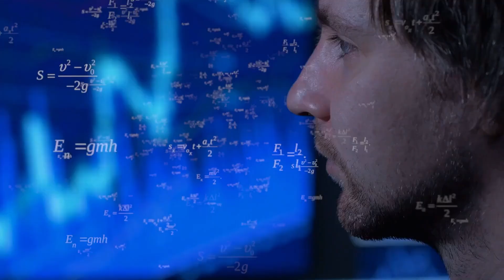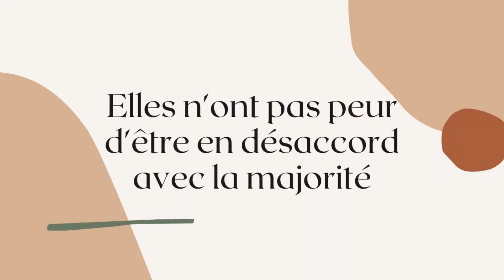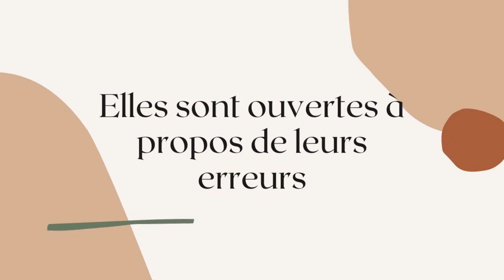Des Secrets de Génies Révélés: 7 Habitudes Qui Transforment Votre Vie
Dans cette vidéo, nous allons vous révéler 7 habitudes qui vous aideront à transformer votre vie et à atteindre vos objectifs. Ces habitudes ont été adoptées par des personnes intelligentes et réussies, et nous sommes convaincus qu'elles vous aideront également à améliorer votre vie.

Dans cette vidéo, vous découvrirez des secrets de génie qui vous permettront de changer de vie et de prendre confiance en vous. Nous aborderons des sujets tels que la confiance en soi, les bonnes et les mauvaises habitudes, ainsi que des astuces pour avoir plus de motivation et réussir dans votre vie.

En résumé, cette vidéo est pour vous si vous souhaitez développer votre confiance en vous, prendre de bonnes habitudes et transformer votre vie. Alors, n'attendez plus et regardez cette vidéo pour découvrir le pouvoir des habitudes et comment elles peuvent changer votre vie.

▬▬▬▬▬▬▬▬▬▬▬ VIDÉOS ASSOCIÉES  ▬▬▬▬▬▬▬▬▬▬▬
Si Tu te Réveilles entre 3h et 5h du Matin. Utilise cette opportunité extraordinaire dès maintenant

00:00 - introduction
00:39 - elles sont animées par la curiosité
01:19 - ils écoutent avant de penser à ce qu'ils vont dire
01:54 - elles n'ont pas peur d'être ne désaccord avec la majorité
02:29 - ils cherchent la stimulation intellectuelle
03:17 - elles sont ouvertes à propos de leurs erreurs
03:46 - elles se fixent et poursuivent toujours des objectifs
04:15 - ils acceptent leurs bizzareries

▬▬▬▬▬▬▬▬▬▬▬ CHAÎNE PSYCHO DOSE ▬▬▬▬▬▬▬▬▬▬▬

Psycho dose vous propose des vidéos informatives et éducatives de haute qualité.

Cette chaîne présente de nombreux sujets différents, allant de la santé et du bien-être à l'amour et aux relations, en passant par la psychologie, l'amélioration personnelle, la motivation, les faits intéressants, et bien plus encore.

Nous sommes passionnés par le fait d'apprendre, de grandir et d'inspirer les autres à être la meilleure version d'eux-mêmes ; et nous consacrons beaucoup de temps et d'efforts à la production de ces vidéos afin de partager (et de démontrer) les connaissances que nous acquérons par notre amour de la recherche.

Nous espérons que vous prendrez autant de plaisir à regarder nos vidéos que nous en avons à les réaliser, et que vous trouverez quelque chose à retirer de chacune d'elles.